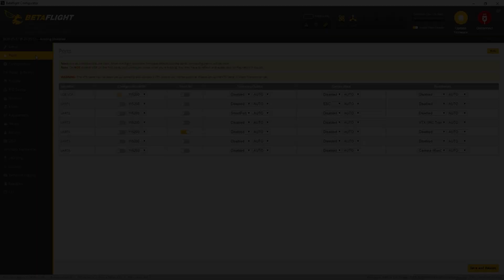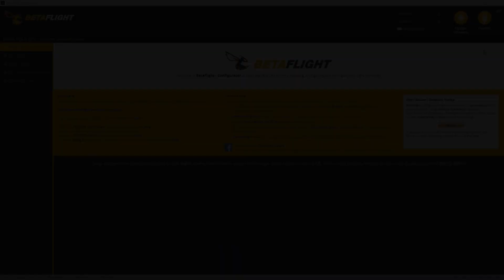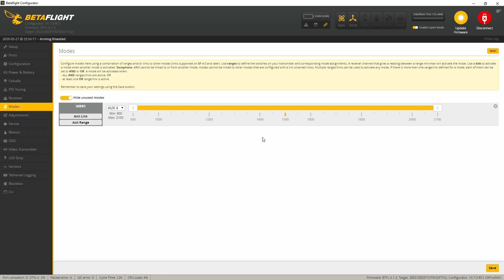ZeeZ F7 FC - CAM, VTX, OSD & SmartAudio